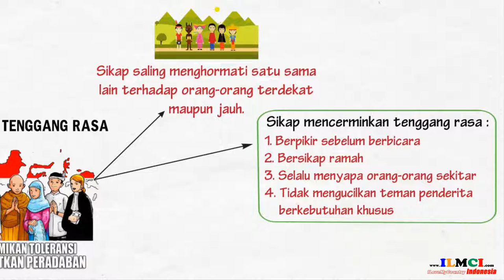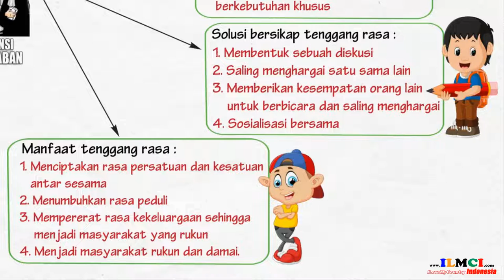Ayo Bersikap tenggang Rasa